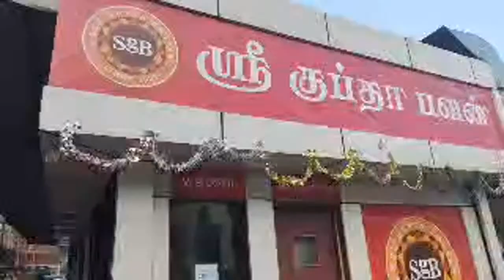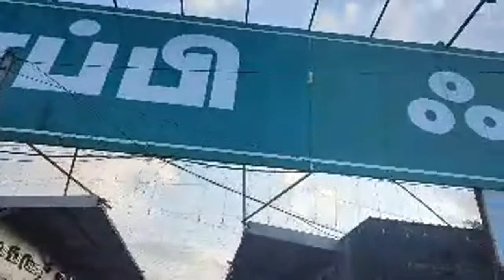AMBATTUR Telephone Exchange Industrial Estate AMBATTUR